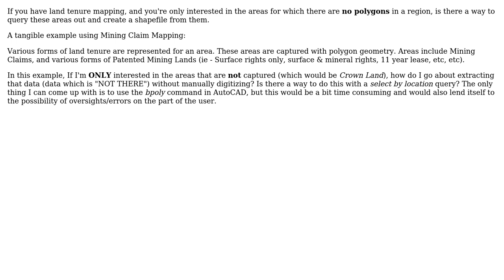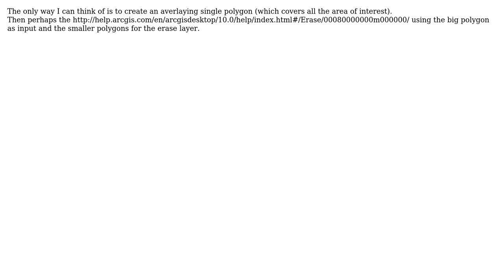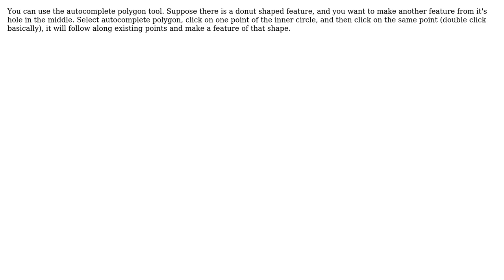GIS: Is there a way to Query what's "NOT THERE"? (5 Solutions!!)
GIS: Is there a way to Query what's "NOT THERE"?

With thanks & praise to God, and with thanks to the many people who have made this project possible! | Content (except music & images) licensed under CC BY-SA | Music | Images & others | With thanks to user PolyGeo user GIS-learner user Emily user Dano user Brad Nesom user artwork21 user Ajay and the Stack Exchange Network Trademarks are property of their respective owners. You are responsible for your own actions.